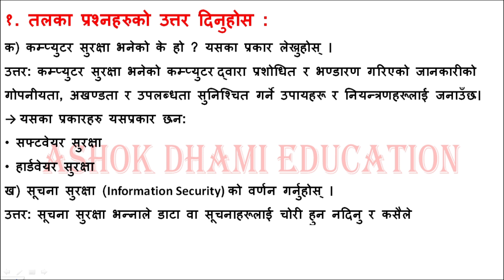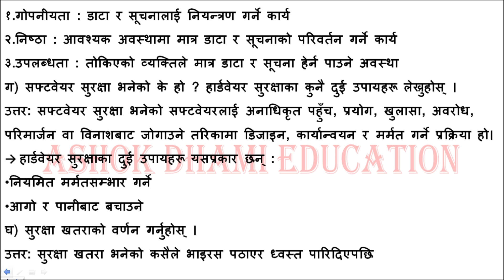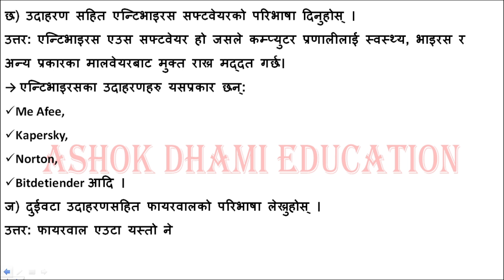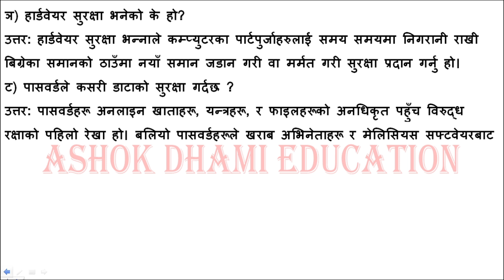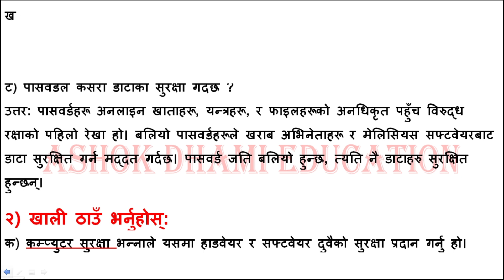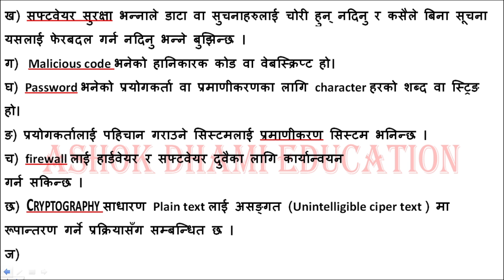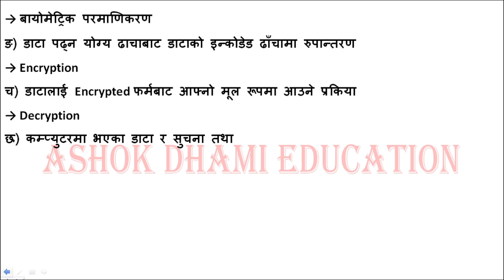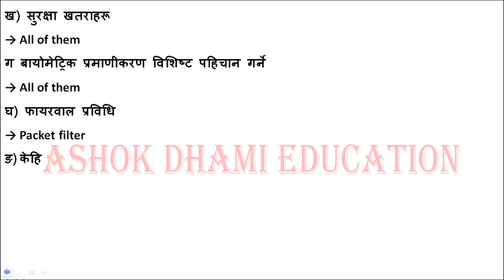Class 10 computer unit 3 exercise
Class 10 computer unit 2 exercise

hit likes.